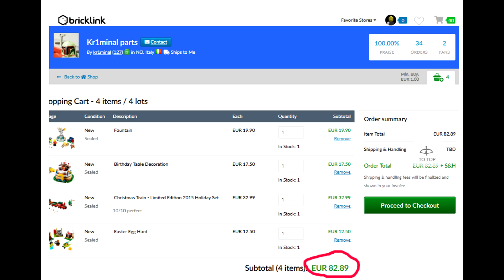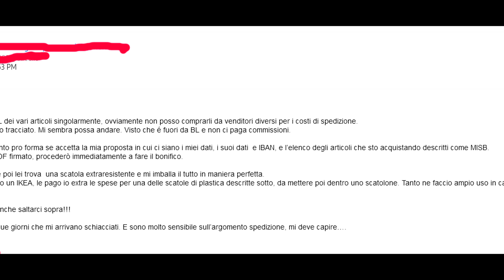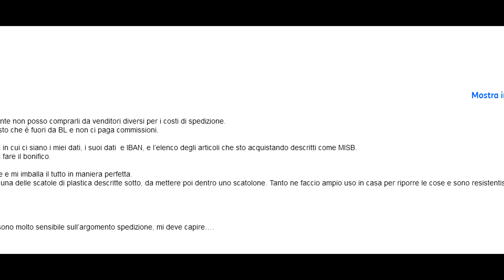Uno sfogo FASTIDIOSO - Quello che è successo è ASSURDO !!! V.M. 18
Riprese effettuate con:
-SONY ZV-1
-Smartphone NORD One+
-Microfono Rode micro video

Montaggio video eseguito con SONY Vegas PRO 17